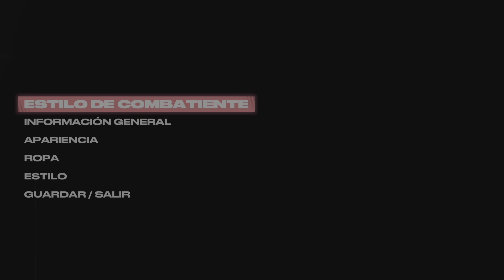EA UFC 5 Itsuki Hirata caf